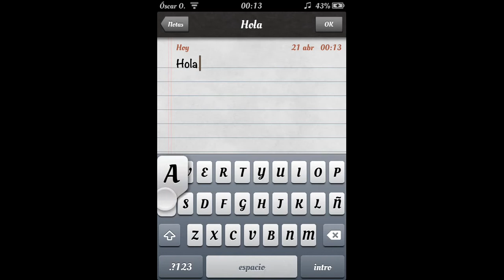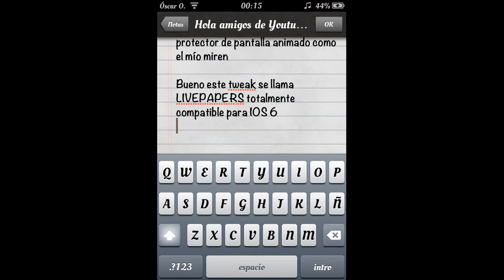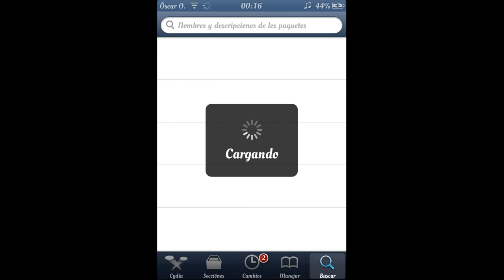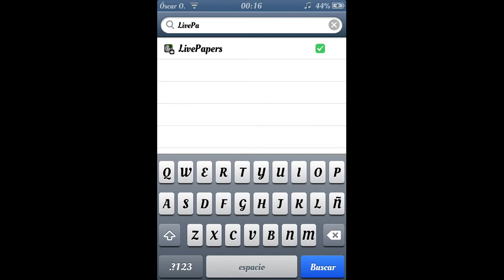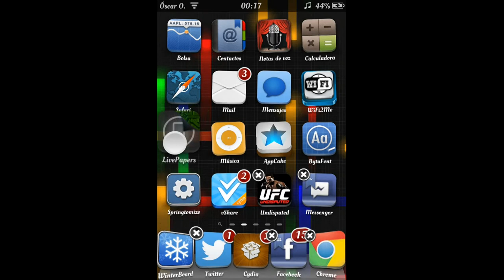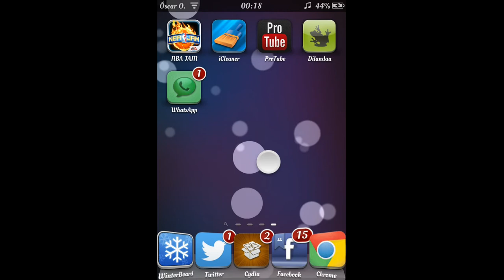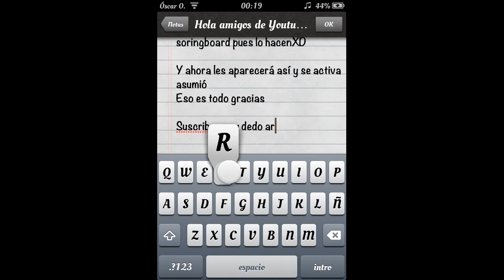Como descargar Livepapers para ios 6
No es necesaria alguna repo esta es gratuita de bigBoss
si quieren mas imagenes vean el video que subire la proxima semana